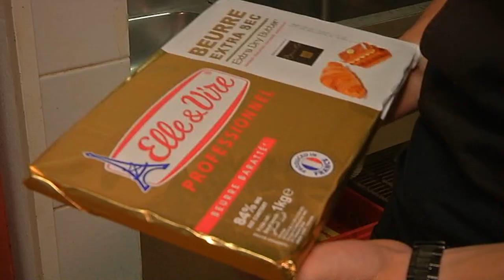Croatia: The new kids of the bloc (part 1)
EUROPE NOW : We're in Croatia for the first show of our new season to find out what young people have to say about the European Union. We meet Franco-Croatian Adrian Radovic, a patisserie maker who’s left Marseille to work the summer tourist season on the Dalmatian Coast. The 25-year-old has found a job in his father’s hometown of Orebic and his all-butter French croissants are a big hit.

F24.my/youtubeEN